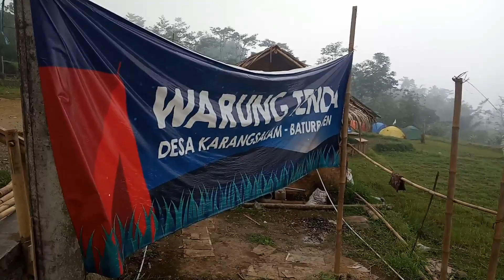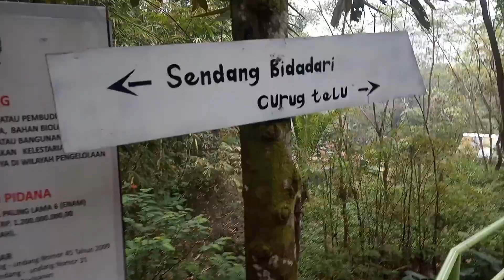Wisata Purwokerto : Warung Tenda - Curug Telu Baturaden | Banyumas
Sekedar penghibur diakhir pekan